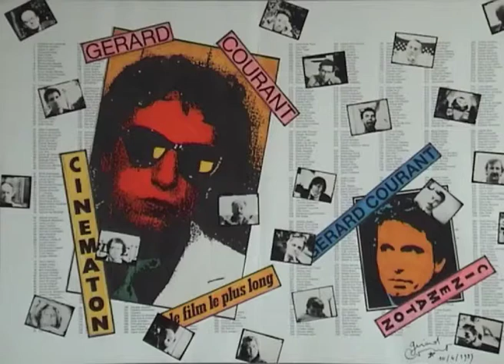Zalmai Ahad (1990) by Gérard Courant - Cinématon #1310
Le "Cinématon" n°1310 de Zalmai Ahad réalisé par Gérard Courant le 22 juin 1990 à Lausanne (Suisse) (Silencieux).
Zalmai Ahad's portrait by Gérard Courant (1990 - silent).